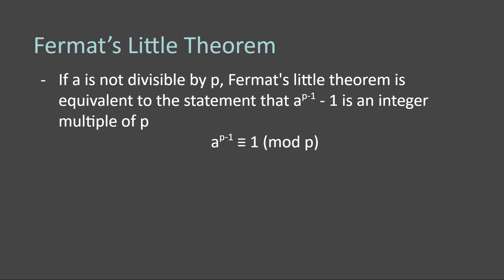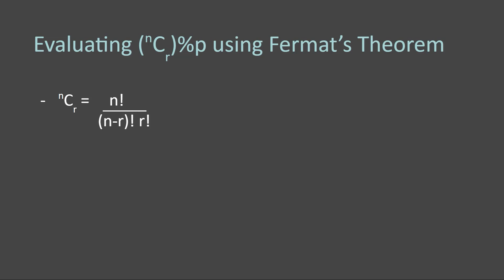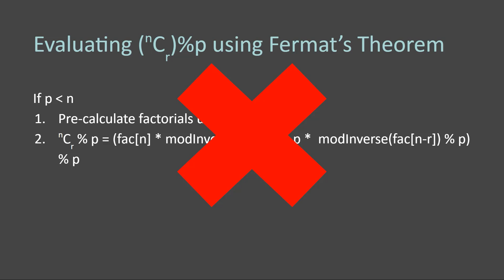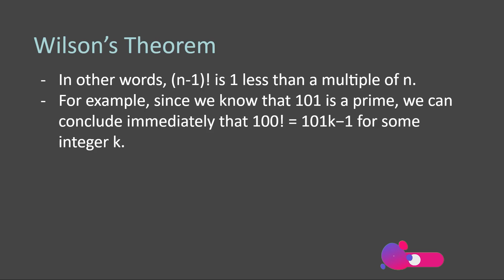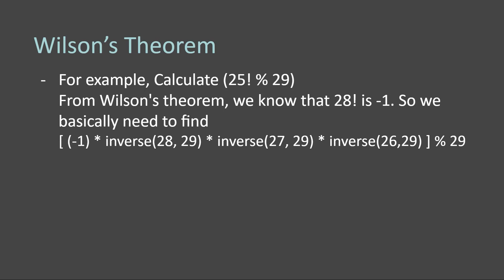Fermat Little and Wilson Theorem - Number Theory Advanced | C++ Placement Course | Lecture 37.5